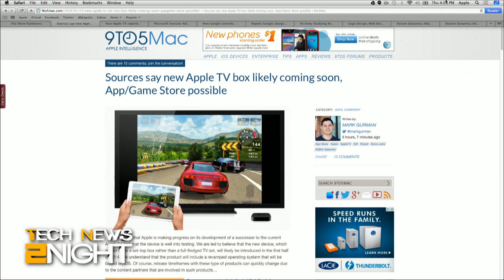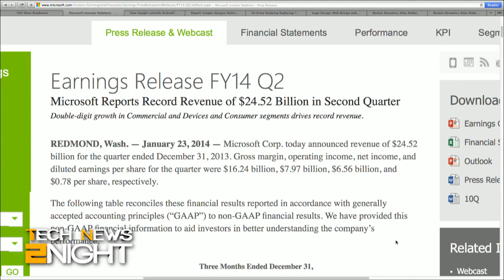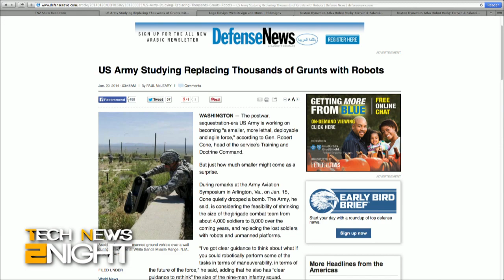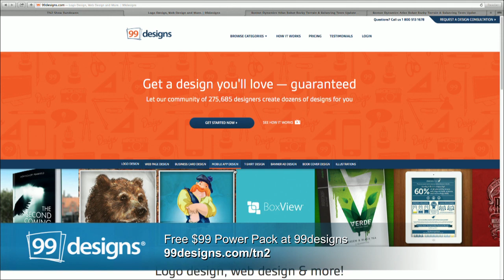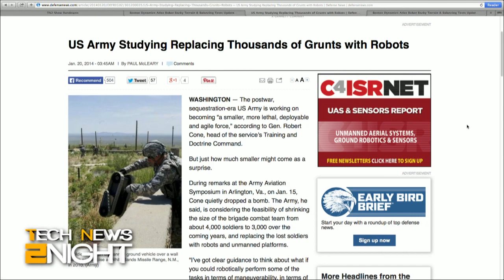Tech News 2Night 9: The Few. The Proud. The Machines.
AppleTV to add gaming? Microsoft beats the street, a US General want to replace soldiers with robots, and more.